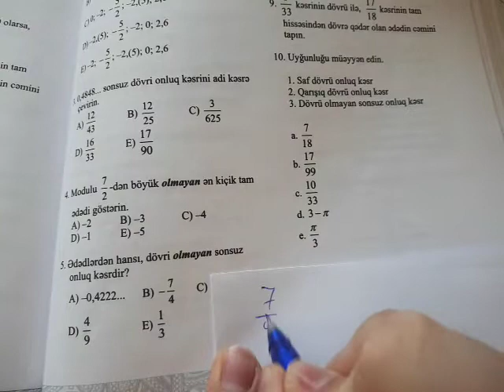8 ci sinif Dim. Həqiqi ədədlər. C variantı. səh 175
Vüsal müəllim. Xırdalan şəhər 3 saylı məktəb liseyin riyaziyyat müəllimi.